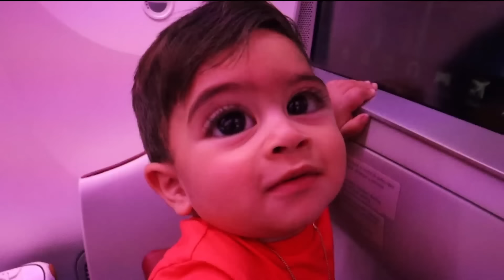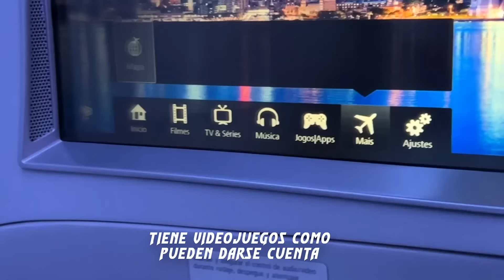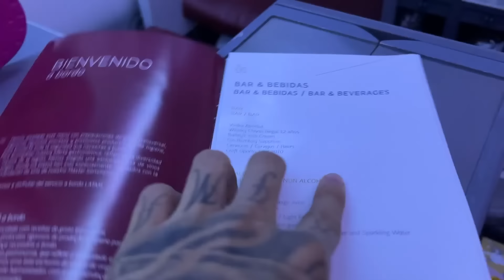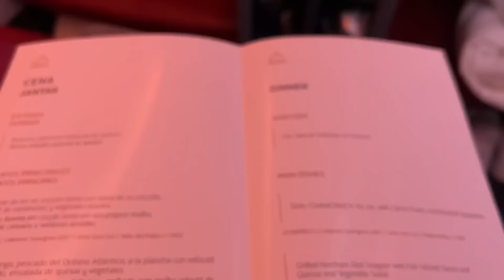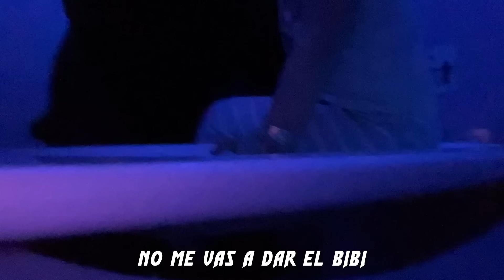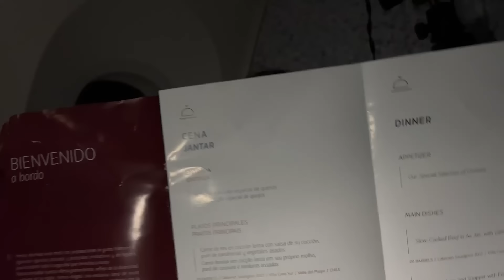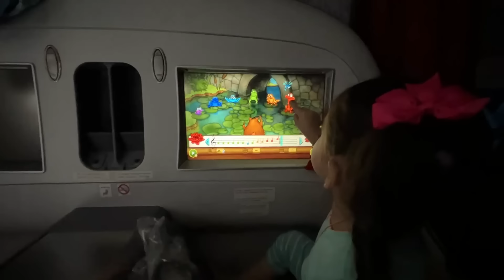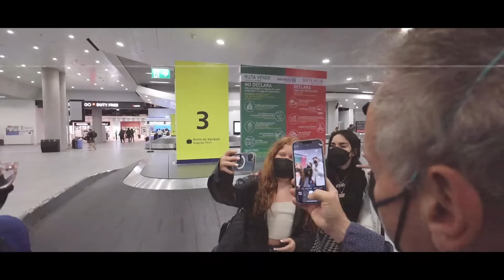Siendo Papá soltero en un avión ✈️ Juan De Dios Pantoja